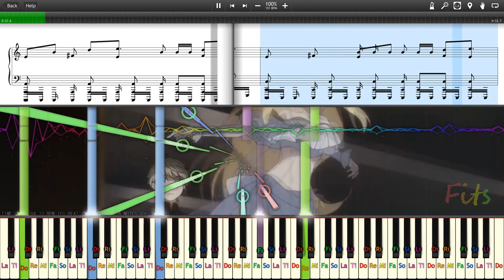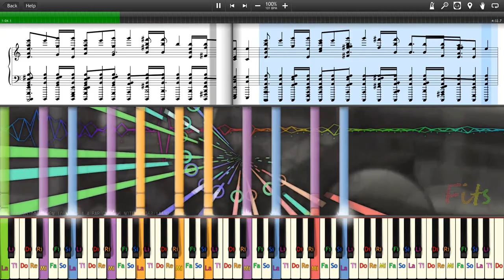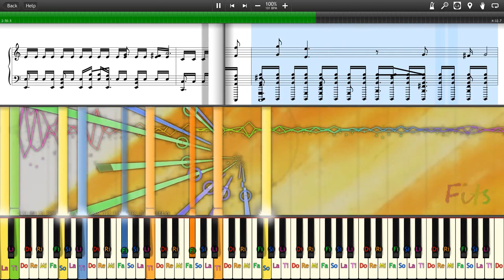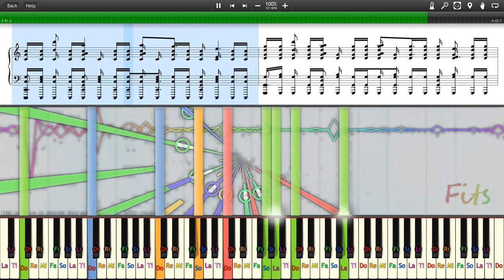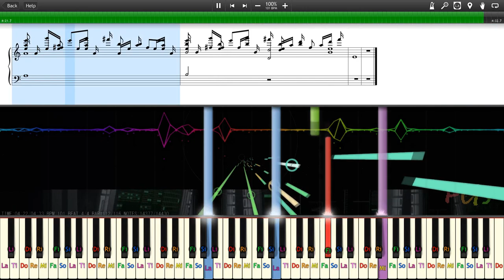aLIEz - ALDNOAH ZERO ED2 Black Midi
I done this midi with my last midi in 2019 but I revised many times.
This is the final version.
Soundfont : Steinway D Concert Grand Piano (By 27uuuuuu)